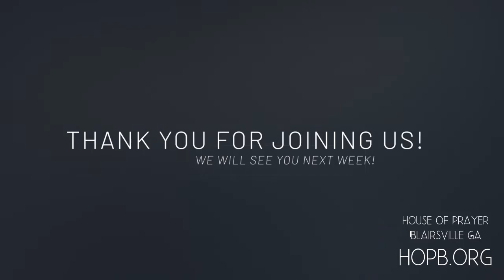House of Prayer Blairsville - 04/19/20 Morning Service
This morning, Pastor Jerry talks about the difference between knowing ABOUT Jesus and actually KNOWING Him.

Philippians 3:1
Philippians 3:7-11
Philippians 3:12-14